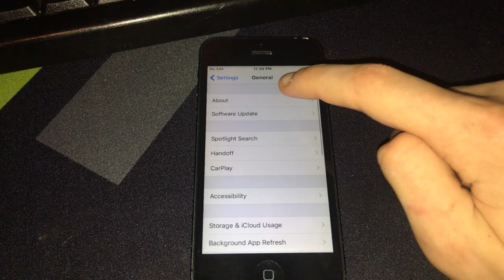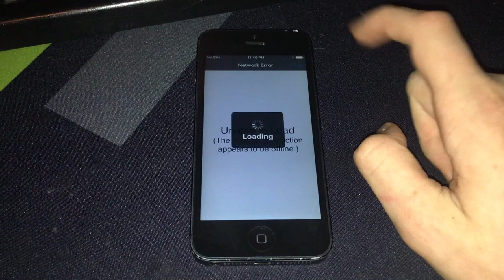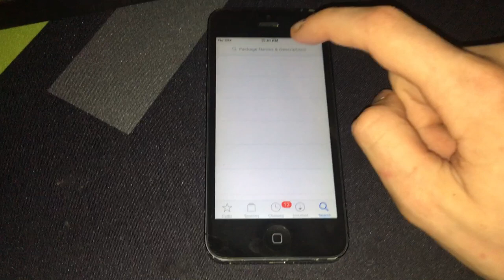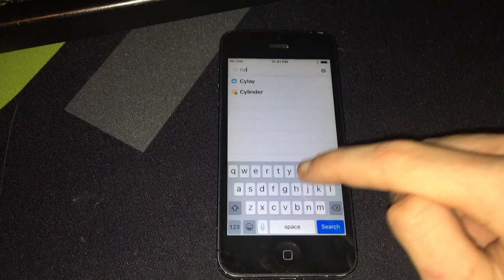proper untethered jailbreak on iOS 10.3.4 iPhone5,2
hax

wifi is still broken because my code is garbage, sry
that's why i didn't install cylinder
plus because substrate is broken because sockH3lix bullshit

luv ya manticore discord

with love from w212 research and the Athenus Dev Team ❤️